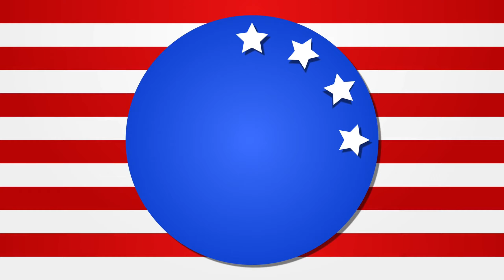• Unraveling The Mysteries • 10 Enigmatic Facts About Ancient Monuments • Great Pyramid Of Giza •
• Unraveling The Mysteries • 10 Enigmatic Facts About Ancient Monuments • Great Pyramid Of Giza • Manch Picchu • Great Wall Of China •

1. Top 10 Mysterious Places Around the World
2. Unraveling the Mysteries of the Pyramids of Giza
3. Secrets of Machu Picchu Revealed
4. Easter Island Statues: Ancient Enigmas
5. The Mystery of Stonehenge Decoded
6. Exploring the Bermuda Triangle Phenomenon
7. Nazca Lines: Ancient Geoglyphs Mystery
8. The Enigmatic Moai of Easter Island
9. Mysterious Megaliths: Göbekli Tepe
10. The Lost City of Atlantis: Fact or Fiction?
11. Investigating the Mystery of the Sphinx
12. The Strange Phenomenon of Crop Circles
13. The Mystery of the Nazca Lines Unveiled
14. Chichen Itza: Unraveling its Mysteries
15. The Intrigue of the Voynich Manuscript
16. Forbidden City: Secrets of Ancient China
17. The Unsolved Mystery of the Roanoke Colony
18. Investigating the Secrets of the Nazca Lines
19. The Ancient Ruins of Petra: Lost City of Stone
20. The Haunting Mystery of the Mary Celeste
21. El Dorado: The Lost City of Gold
22. Exploring the Enigmatic Area 51
23. The Cryptic Symbols of the Georgia Guidestones
24. The Puzzling Moai Statues of Easter Island
25. The Mystery of the Bermuda Triangle Revealed
26. The Mysterious Island of Oak Island
27. Exploring the Ancient City of Pompeii
28. The Vanishing of the Roanoke Colony
29. The Mysterious Voynich Manuscript Deciphered
30. The Strange Phenomenon of the Devil's Triangle
31. The Secrets of the Sphinx Unveiled
32. Investigating the Mystery of the Mary Celeste
33. The Enigma of the Bermuda Triangle Explained
34. The Baffling Disappearance of Amelia Earhart
35. The Intrigue of the Mothman Prophecies
36. The Curious Case of the Lost Colony of Roanoke
37. The Mystery of the Crystal Skulls
38. The Strange Occurrences at Skinwalker Ranch
39. The Mysterious Voynich Manuscript Translated
40. The Unexplained Disappearance of Flight MH370
41. The Haunting Mystery of the Bermuda Triangle
42. The Intriguing Enigma of the Crystal Skulls
43. The Unsolved Mystery of the Mary Celeste Ship
44. The Strange Phenomenon of Spontaneous Human Combustion
45. The Mystery of the Voynich Manuscript Solved
46. Investigating the Mysterious Disappearance of Flight 19
47. The Curious Case of the Bermuda Triangle Disappearances
48. The Supernatural Phenomenon of the Bermuda Triangle
49. The Unsolved Mystery of the Bermuda Triangle
50. The Strange Events Surrounding the Bermuda Triangle